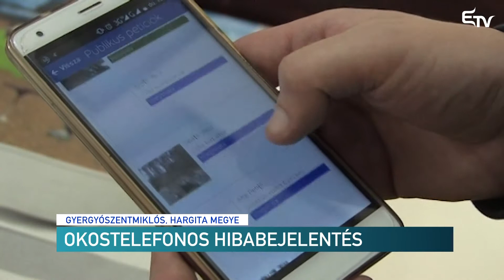Okostelefon hibajelentés – Erdélyi Magyar Televízió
Sajtótájékoztatón mutatta be Gyergyószentmiklós önkormányzata azt az okostelefonos alkalmazást, amelytől a városban észlelt problémák hatékonyabb megoldását remélik. Az alkalmazás segítségével valós időben jelezhetik a székelyföldi kisváros lakói a polgármesteri hivatal hatáskörébe tartozó problémákat.